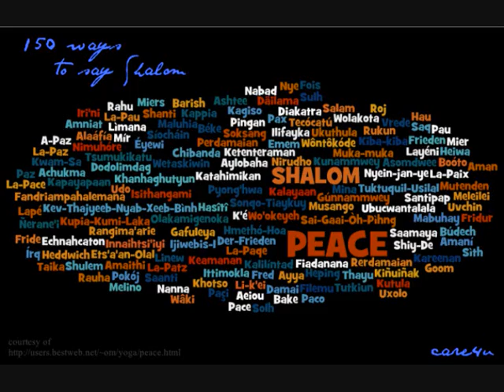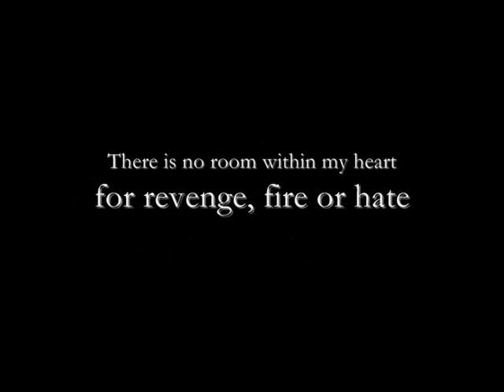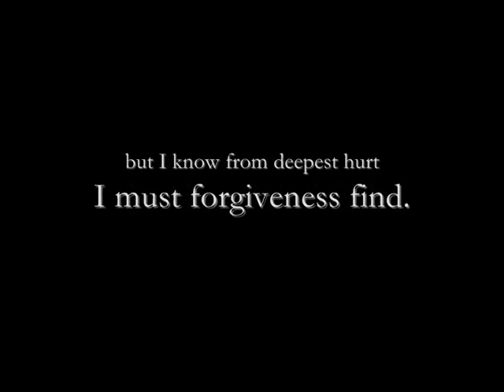iPeaceArt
A tribute to artists of iPeace

Join iPeace today